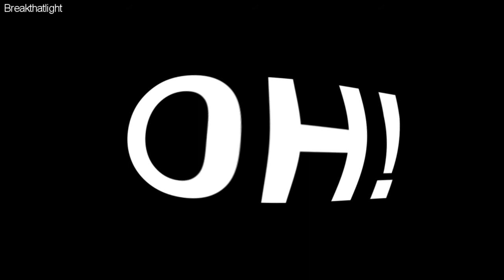Kendall & Logan - You+Your hand (Remake!)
WATCH IN HD PLEASE IS MUCH BETTER!!!

Heey guys!!!

This time i made a remake of the moste epic video ever!!
Of --- SmileymileyAnubisX || -- xMiLaDyZx the original video!
OMG i say this video and i was like O.O - DEAD -
Seriously you guys need to see that video!!
And go subsrcribe her! She's the best person that you ever gonna meet in your life!